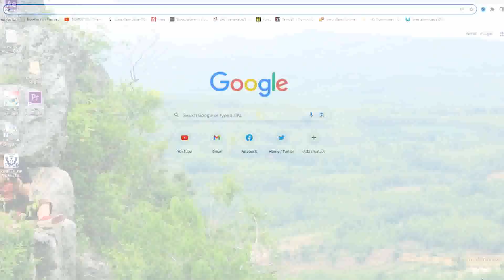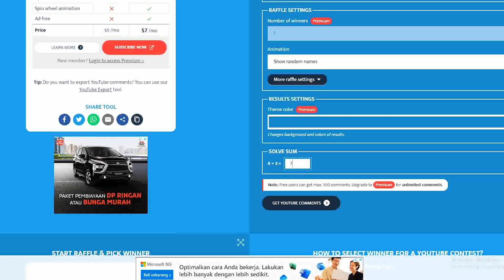Terbaru !! Arak Arakan Barongan Blora & Drumband Sedekah Bumi Trembulrejo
Arak Arakan Barongan Blora terbaru dan Drumband Sedekah Bumi desa Trembulrejo 2023, kecamatan ngawen, kabupaten blora, jawa tengah.

Ikuti Giveaway Bulan Suro hanya di Saminisme Channel, Tonton terus, jangan sampai kelewatan.